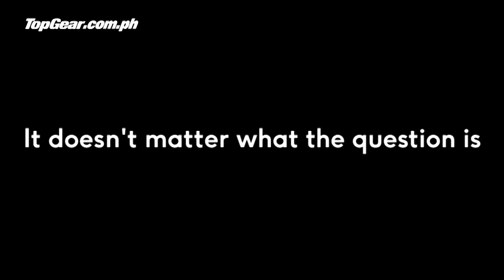Track-time with the Nissan GT-R